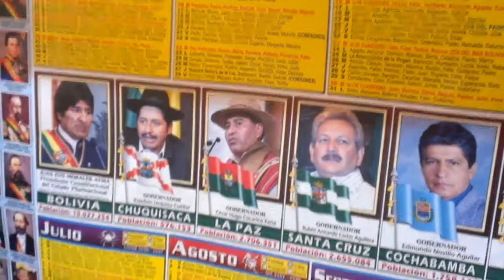La Paz-Bolivia 20 octubre 2014: patrimonio cultural, documental, informativo, audiovisual...